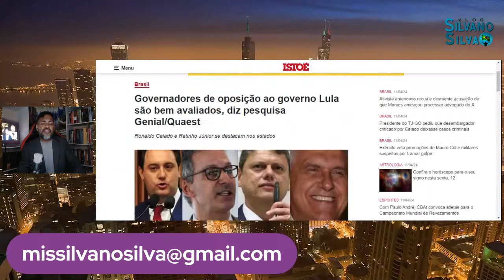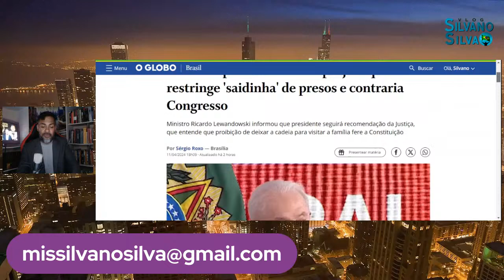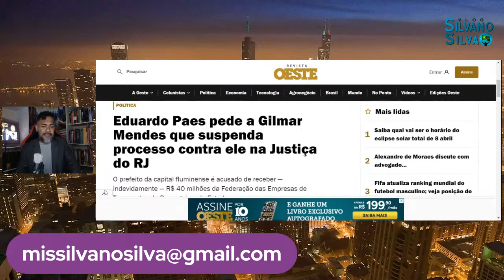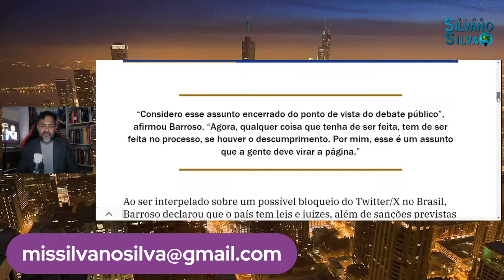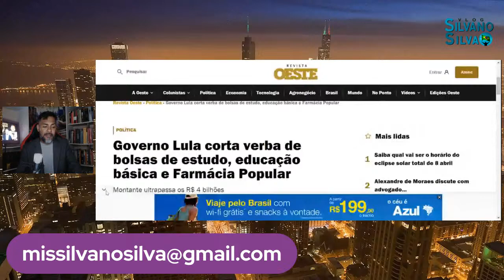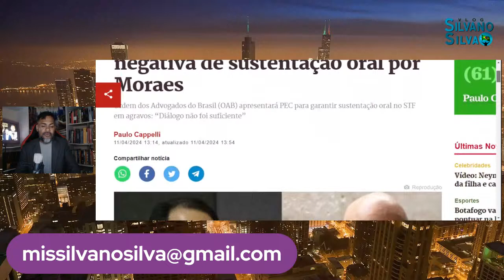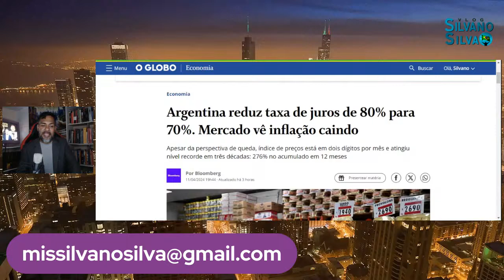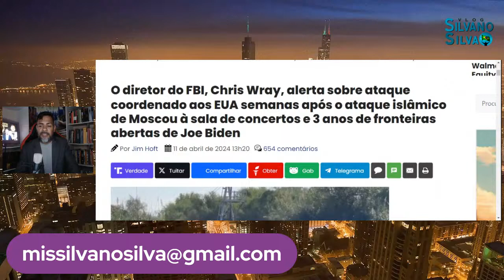Lula Toma Balde de Água Fria, e dá Pipoco no Pé | Fator Elon Musk Muda Tudo! Direita Aproveita Bem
Lula é surpreendido com um balde de água fria e pipoco no próprio pé, enquanto a influência de Elon Musk provoca mudanças significativas, e a direita política se beneficia da situação.

REDE SOCIAIS